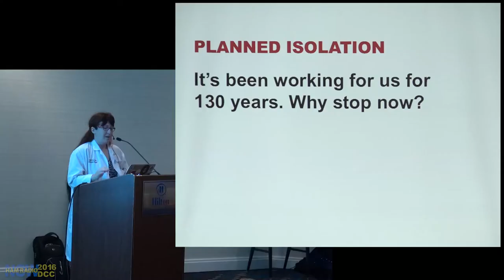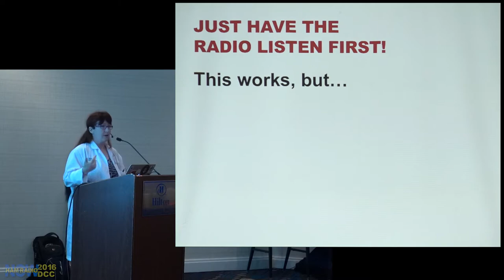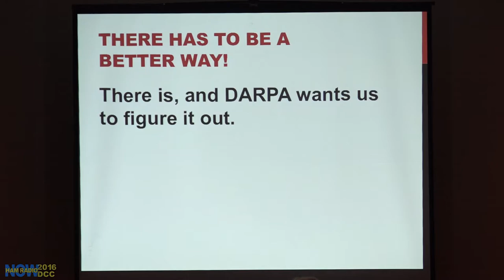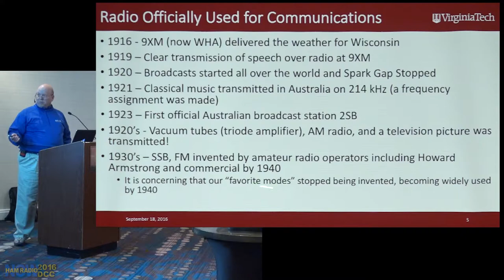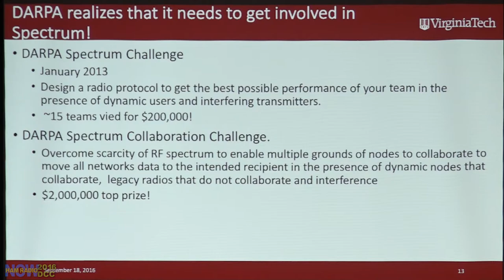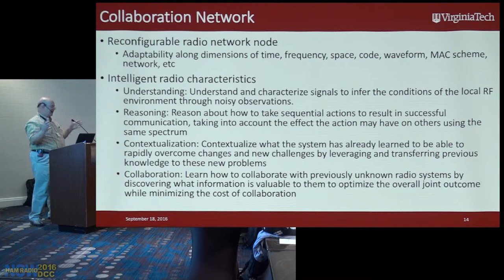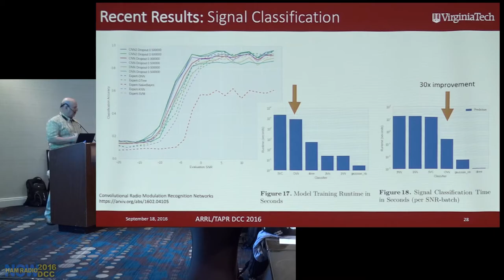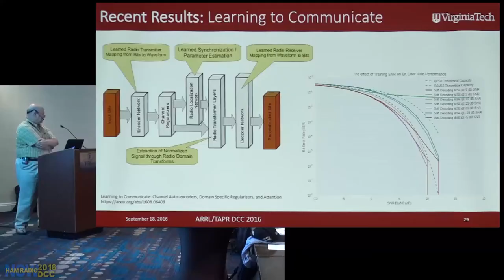HRN 276 The SHORT Version of the DCC Sunday Seminar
Can't commit 3 hours to the full DCC Sunday Seminar? Here's the story in 10 minutes. OK, not the whole story... that would take, um, about three hours. But this will help you decide if you want to take the time.

Michelle Thompton W5NYV and Dr. Bob McGwier N4HY gave the Sunday Seminar at the 2016 ARRL and TAPR Digital Communications Conference. See it all on this YouTube channel, or at: